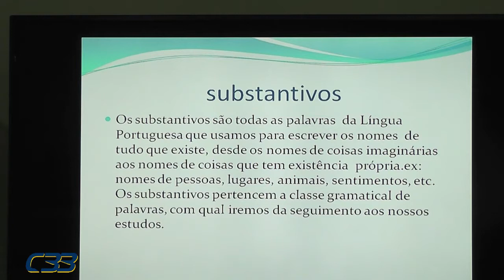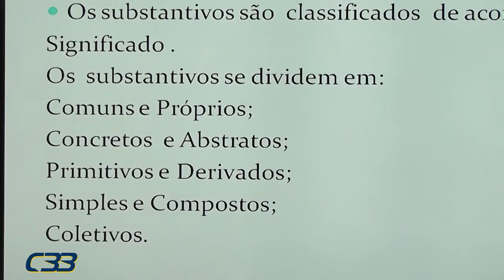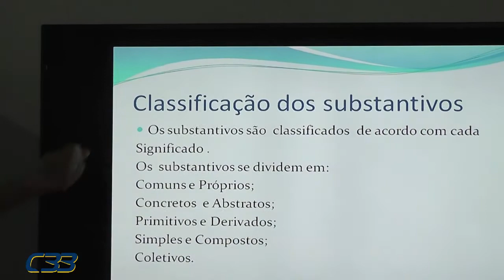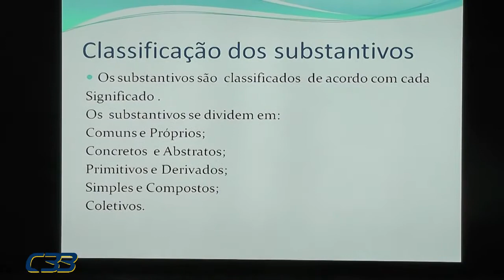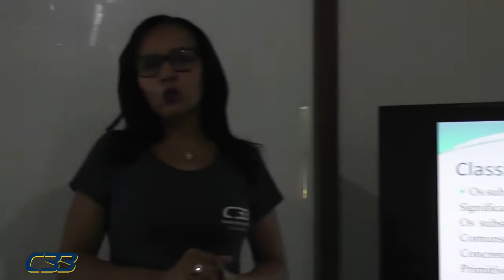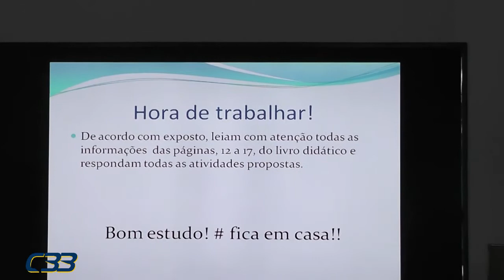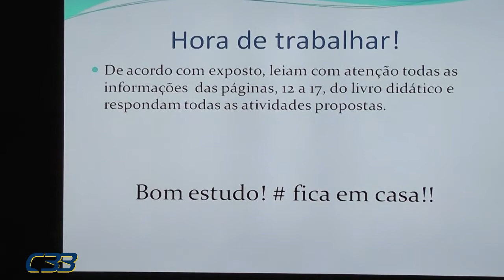6º ANO Francilda dia 1 de junho